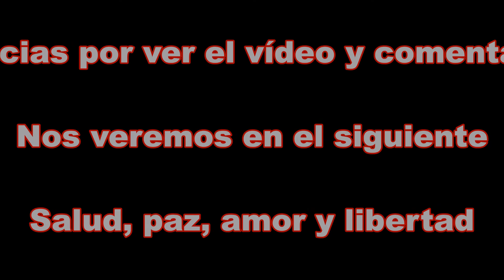Menuda NEVADA...!!!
Cuando se tiene la oportunidad; como es mi caso; de entrenar en nieve, se experiementa una sensación indescriptible. El tiempo parecía que me iba a dar la oportunidad de salir a rodar, pero cuando ya estaba con todo listo empezó una nevada, que me acompañaría todo el entreno. Los paisajes cambian completamente a pesar de que conocía el recorrido. Lo que normalmente es una recta con bastante piedra, ahora es una llanura inmensa donde puedes correr con total tranquilidad, en un comfortable colchón de nieve recién caída. Una vez iba saliendo de la ciudad y me adentraba en la montaña, la cosa iba cambiando pero a peor. La capa de nieve se hacía cada vez más profunda y el peligro que meter el pie, donde no debes aumenta. Al final llegamos al alto y tocaba bajar...ahí empieza el peligro y la diversión al tiempo. Con las zapatillas más que empapadas, no podía entretenerme mucho ya que debía empezaba a sentir el frío en mis pies. Bajada con algo de precaución y no exenta de alguna caída sin consecuencias gracias al colchón blanco. Entreno super divertido, con algo de frío pero muy motivante. Ducha calentita y hasta la próxima.